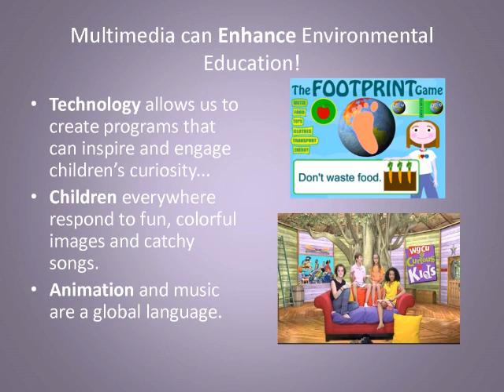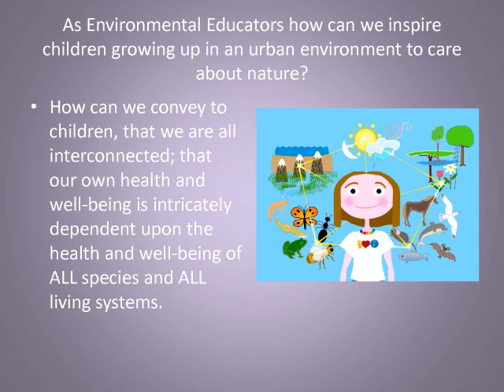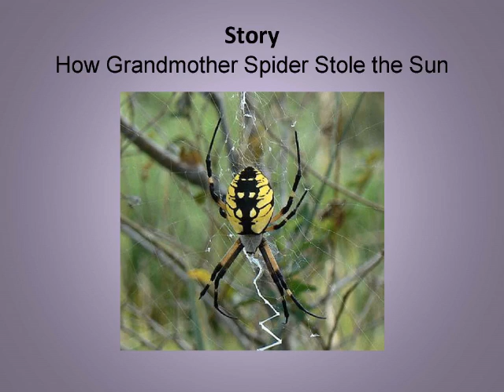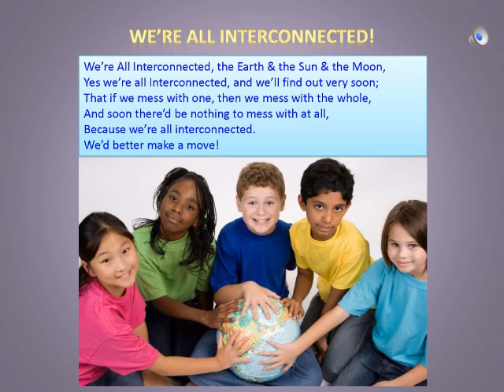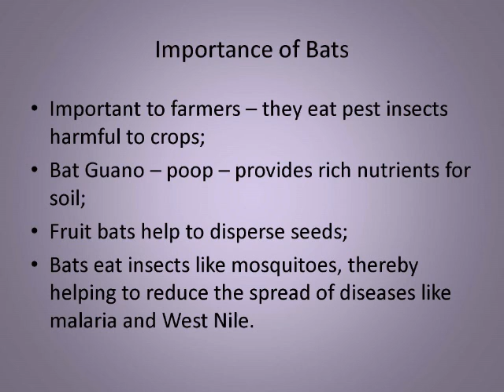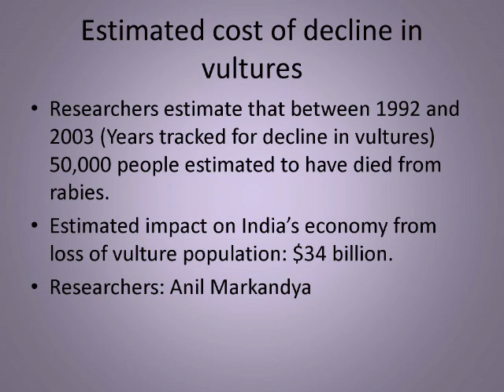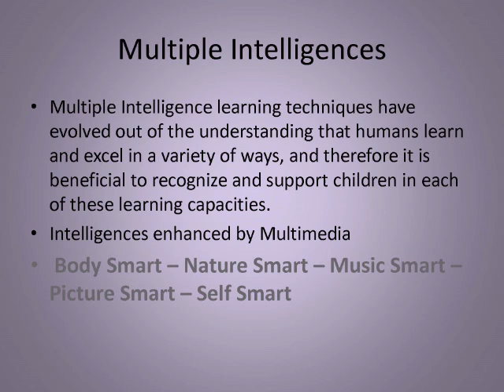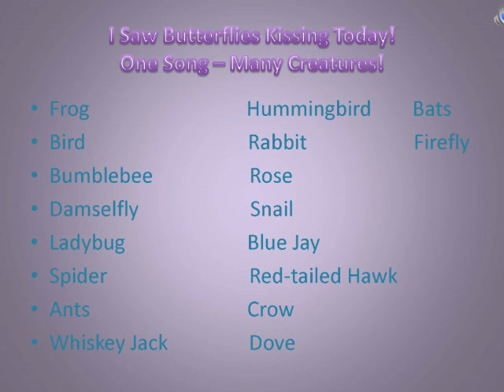CHNEP Environmental Education: Incorporating New Media into Environmental Education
The Charlotte Harbor National Estuary Program (CHNEP) Environmental Education Program on September 6, 2013, helps its partners in their efforts to protect the natural environment of Florida from Venice to Bonita Springs to Winter Haven and fulfill the CHNEP management plan. Thanks to Mote Marine Laboratory for donating the use of the facility and to the Friends of Charlotte Harbor Estuary, Inc. for sponsoring the conference. Nine presentations from this workshop are available. Visit ww.CHNEP.org/EnvEd.html to learn more.

Incorporating New Media into Environmental Education
Rosie Emery, WGCU Public Media Producer/Writer/Director Curious Kids TV Show
Rosie has been developing children's environmental education programs for 25 years using the arts as a medium for teaching about the interconnectedness of all life.